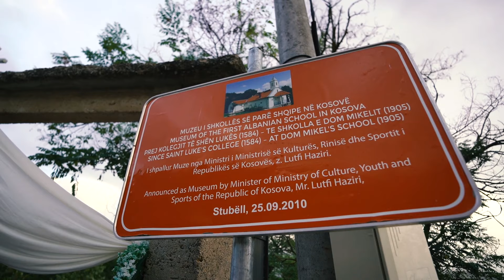Festivali Fest Folk Stublla 2023